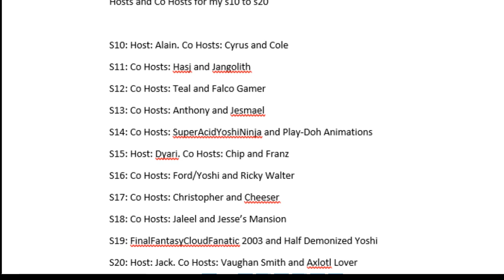Hosts and Co Hosts for my s10 to s20